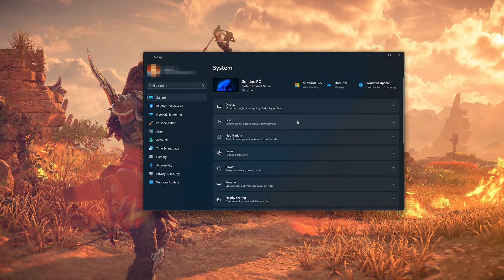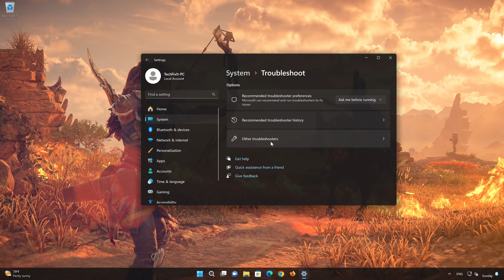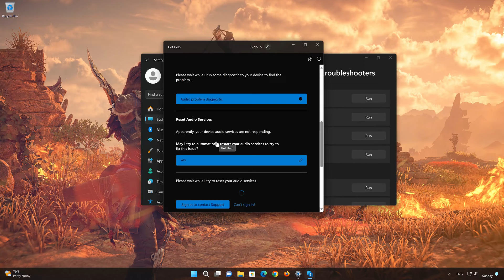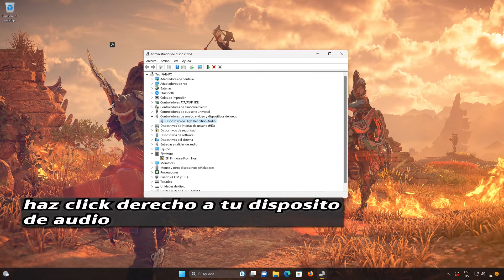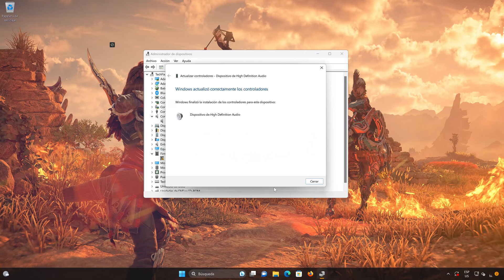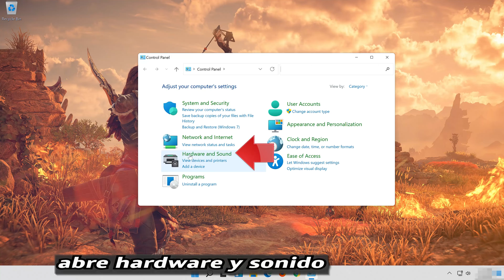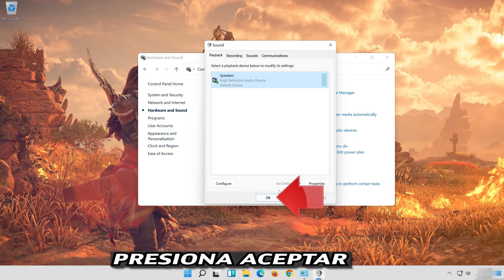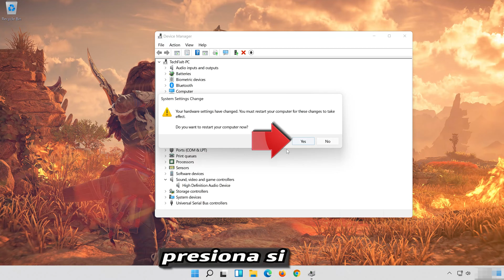Solucion a Los Problemas de Audio/Sonido en Horizon Forbidden West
Si estás jugando Horizon Forbidden West tu sonido se corta o está demasiado bajo. Esto puede suceder porque los controladores de audio no han sido actualizados o son incompatibles y esto puede provocar fallas en el audio, distorsiones o ningún sonido en Horizon Forbidden West.

Así que sigue las instrucciones de este video para aprender cómo solucionar sus problemas de audio y sonido en Horizon Forbidden West en Windows 11 y Windows 10.Primero deshabilite cualquier aplicación de audio espacial como Windows Sonic o Dolby Atmos.

 》 CAPITULOS 《

00:00 Intro
00:33 Solucion #1
01:29 Solucion #2
03:03 Solucion #3
05:07 Solucion #4
06:37 Outro